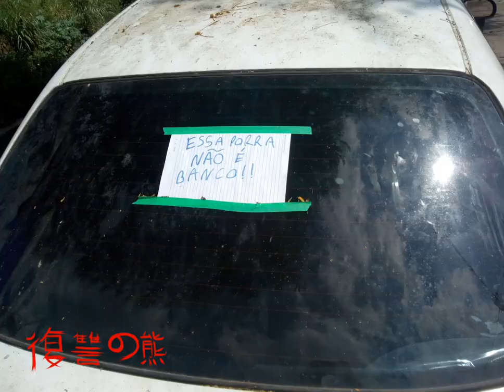carro não é banco de praça pra se encostar!! aprenda a lição com o dono dessa Fiat Marea